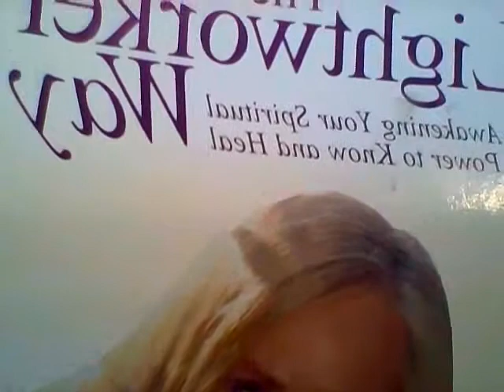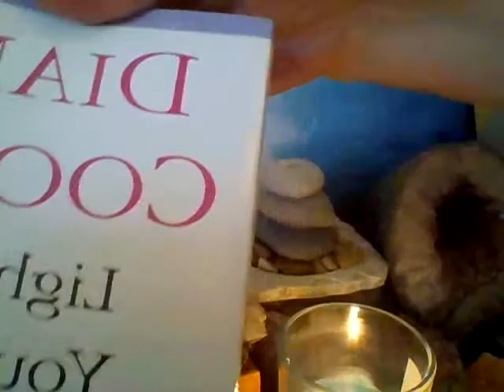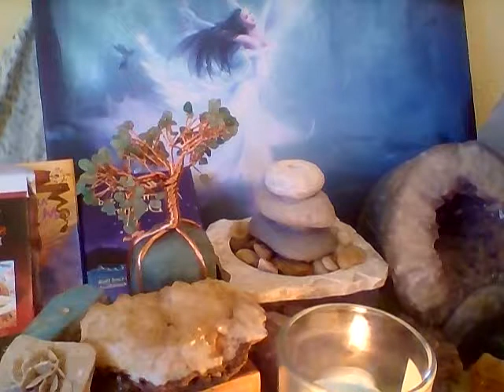Lightworkers,Starseeds , Soulmates, twin flames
What are the signs that you are a lightworker or a starseed.
Have you met  your soulmate or your twin flame ?